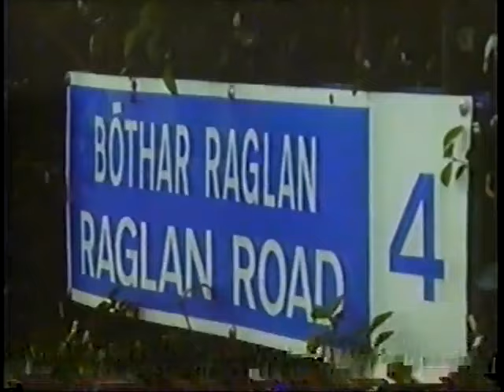Van Morrison and Bob Dylan, One Irish Rover (from 'One Irish Rover' DVD, 1991)